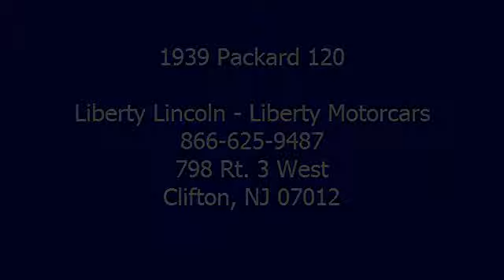1939 Packard 120 - Liberty Lincoln - Liberty Motorcars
Liberty Lincoln - Liberty Motorcars
798 Rt. 3 West

For Sale: 1939 Packard 120
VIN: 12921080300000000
Engine: V-8
Drivetrain:
Transmission:
Mileage: 43,528
Color: Black (exterior) Beige (interior)

Features:
1939 Packard 120 4 Dr Sedan. This vehicle features the following equipment: , V-8,